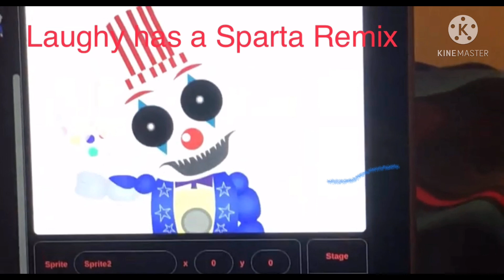~Laughy~ has a Sparta remix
I just used blogs style of the title since he is not using that style anymore.